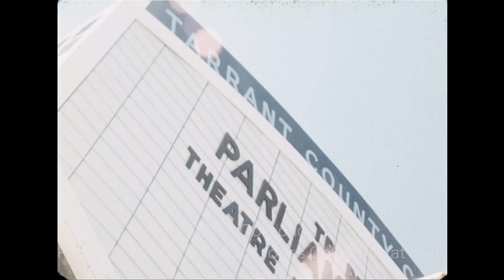Tarrant County Convention Center Story From June 1976